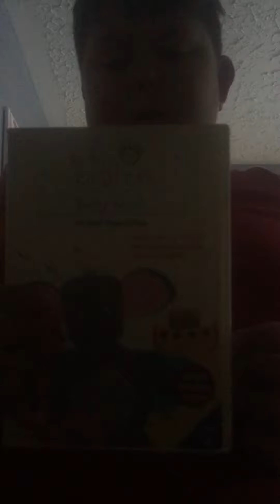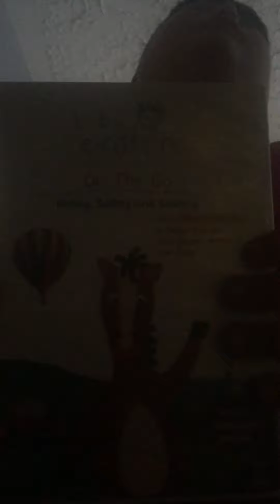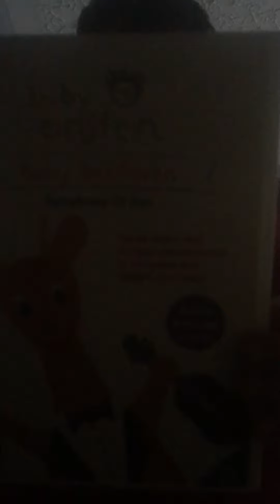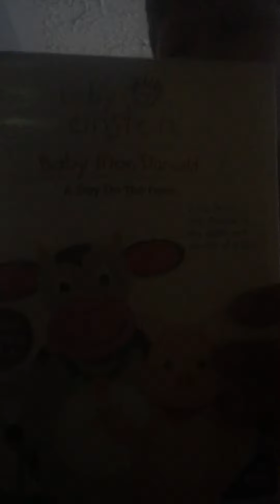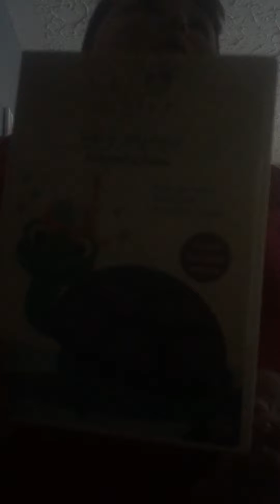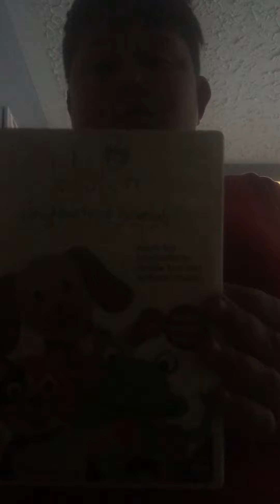August 27, 2019